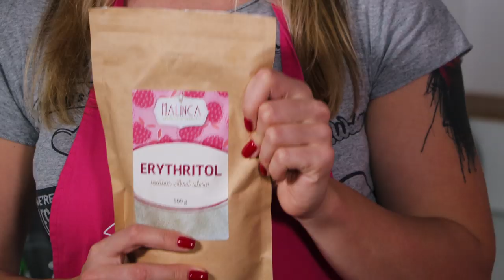Marmorni Kolač | Vesela Žlica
S Filipom sva v 10. epizodi kuharske oddaje Vesela žlica pekla marmorni kolač. In danes je fant prvič stvari vzel v svoje roke. Kako mojstrsko se je lotil dvobarvne različice marmornega kolača si poglej v videu, sestavine za pripravo pa najdeš spodaj ...

* 3 jajca
* 2 žlički pecilnega praška oz. vinskega kamna
* lupinica bio limone
* 2 žlici mleka

Po ogledu videa pa se lahko z nama povežeš tudi na Instagramu, kjer nama ni nikoli dolgčas. :)

Pri pripravi receptov sva uporabila mali gospodinjski aparat znamke Braun. Prav tako sva uporabila posodo znamke Emo in Lekue.